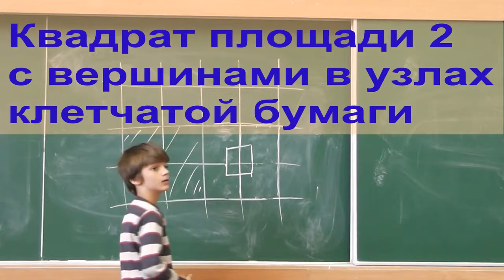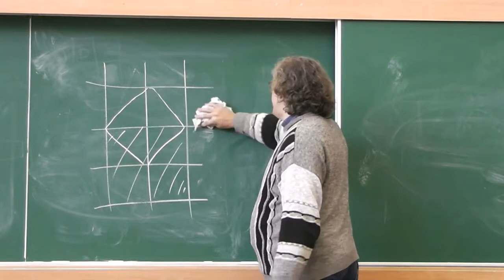4 Квадрат удвоенной площади